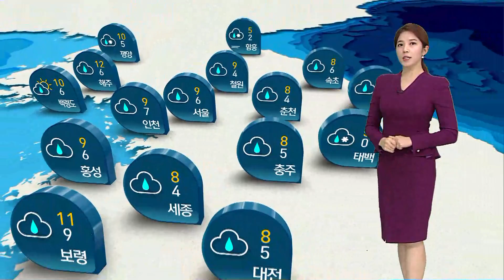[날씨] 밤부터 전국 많은 비…강원 산간 10~40cm 폭설 / SBS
밤사이 비구름이 확대되면서 내일(25일)은 전국적으로 비가 내리겠습니다.
이맘때 오는 비치고는 양이 적지 않겠고요, 강원 산간 지역에서는 굉장히 많은 양의 눈이 올 것으로 보입니다.
내일 밤까지 강원 산간 지역은 10~40cm의 폭설이 쏟아지겠습니다.